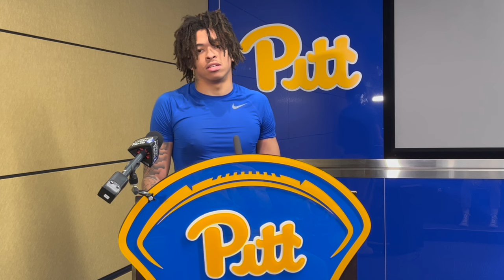Lovelace, Brookins, Baer and Davis | Pitt football on Panther-Lair.com 3/26/2024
Linebacker Braylan Lovelace, safety Cruce Brookins, offensive tackle Ryan Baer and running back Derrick Davis met the media after Pitt's practice on Tuesday, and here's video of what they said.